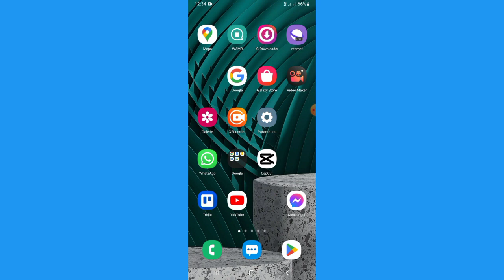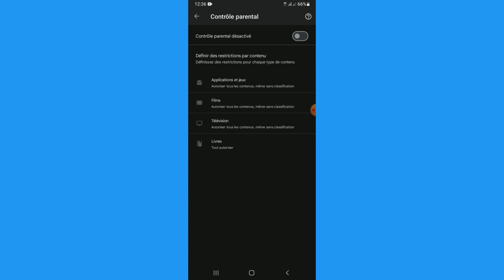Comment Retirer Le Controle Parental Google